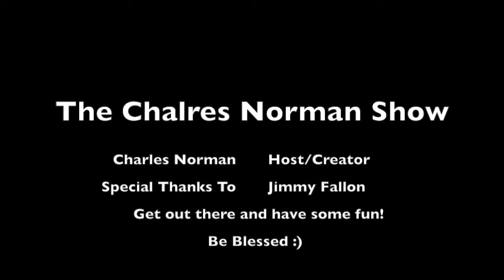The Charles Norman Show Episode 47